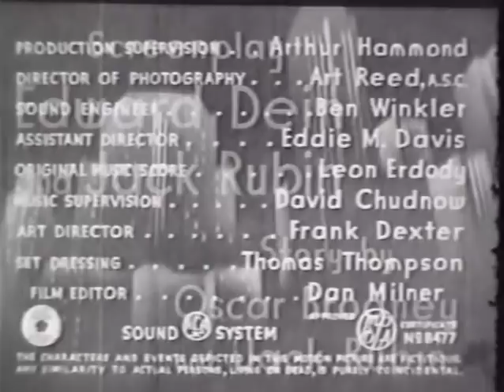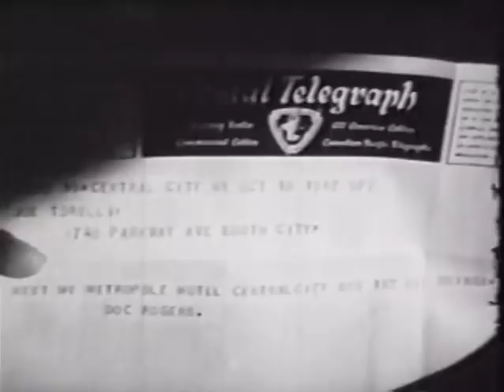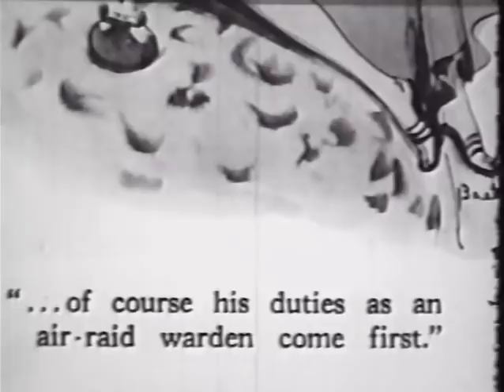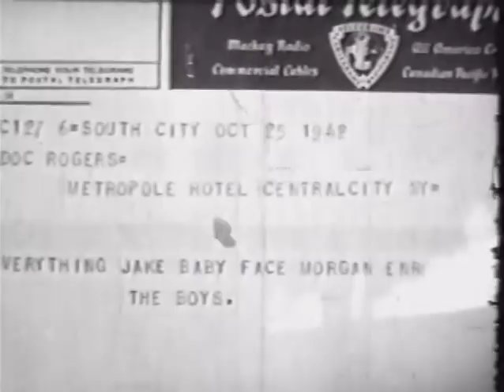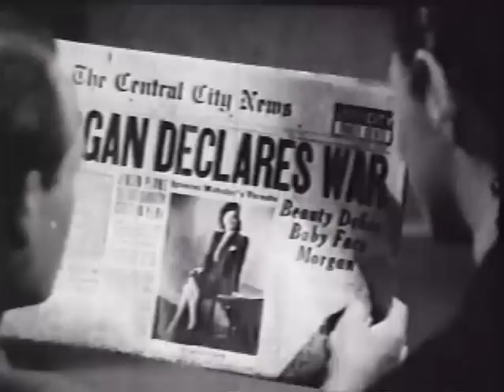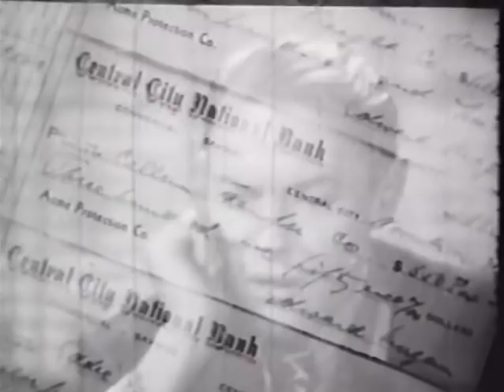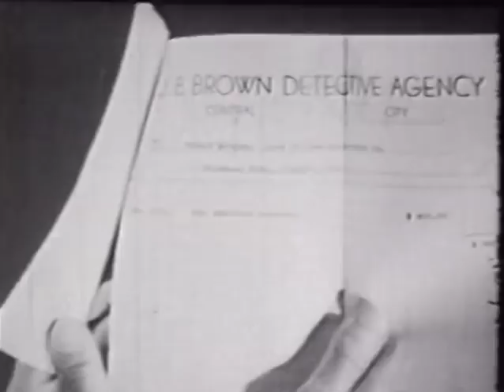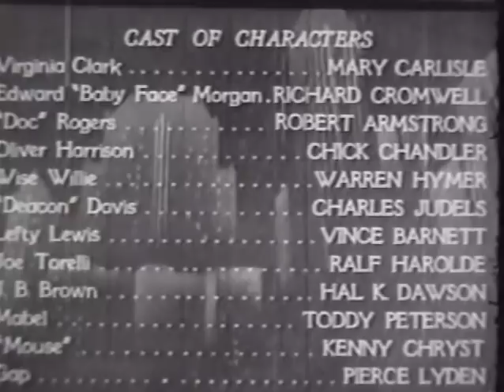Crime Comedy Movie - Baby Face Morgan (1942)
IMDb - 'When gang chief Big Mike Morgan is killed, his lieutenant, "Doc" Rogers re-organizes the mob. Learning that Morgan has a son named Edward , living in the country with his mother, Rogers has him brought to the city, and installs him as the head of Acme Protective Agency, which is a blind for gang's shakedown activities with local merchants. '